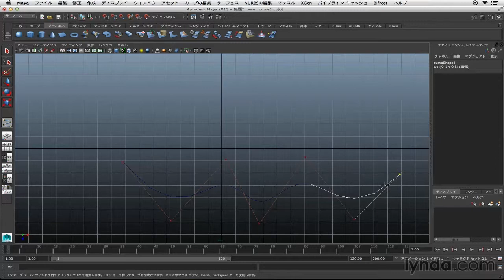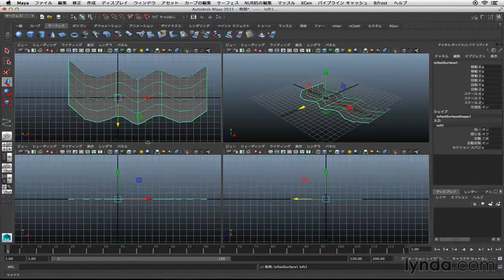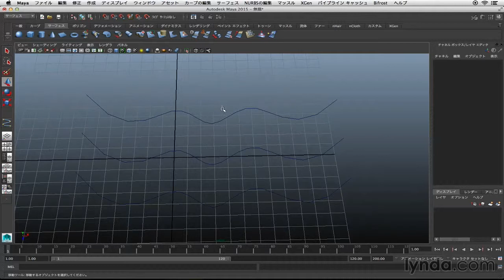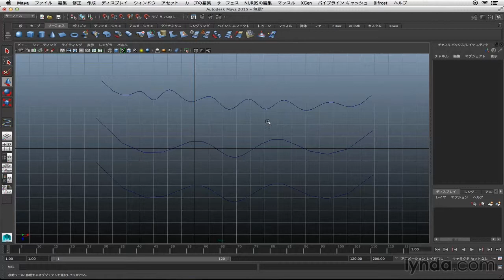Autodesk Maya ワークショップ : ロフトによるモデリング | lynda.com 日本版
説明：このレッスンでは使用頻度の高いロフトという、複数の任意のカーブを選択してサーフェスを構築していくツールについての解説していきます。

この動画はlynda.com日本版による有馬真作氏のコース“初めてのMaya サーフェスモデリング”から抜粋したものです。